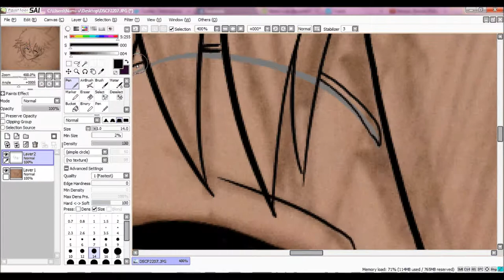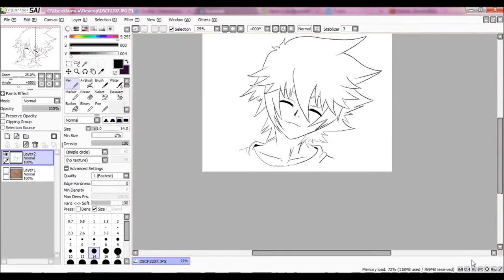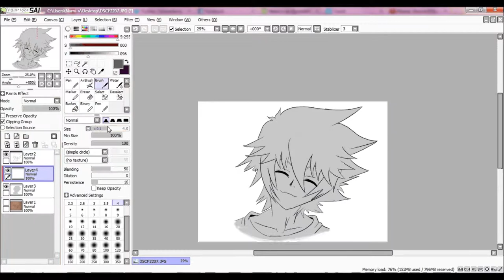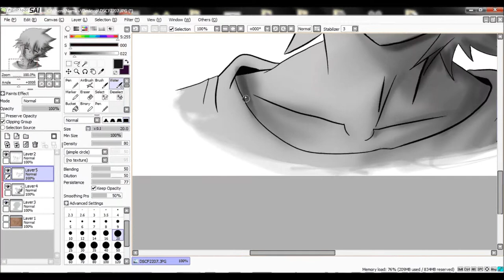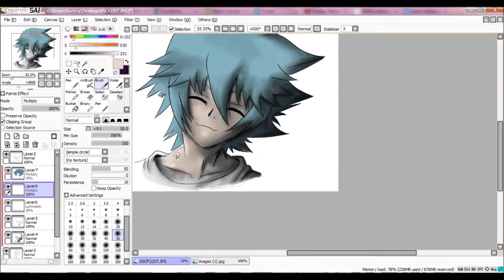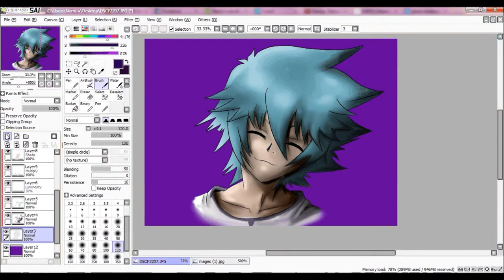Johan Anderson/face (paint tool sai)